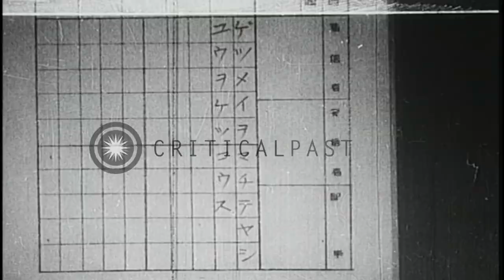Officers working inside the Japanese Submarine. HD Stock Footage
Officers working inside the Japanese Submarine.

Interior of a Japanese submarine. Japanese naval staff looks into the periscope of submarine. Staff operates the control wheel while another crew member stands behind him. Naval staff works in radio room of the submarine. They receive a message and hand it over to the Officer. The message reads 'We will attack at dawn'. Location: Pacific Theater. Date: December 7, 1941.

57,000+ broadcast-quality historic clips for immediate download.